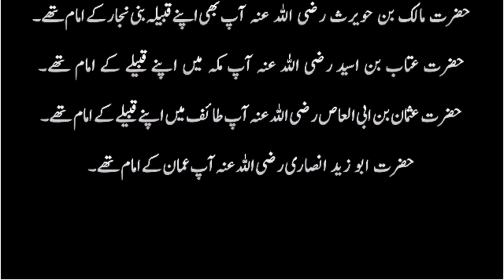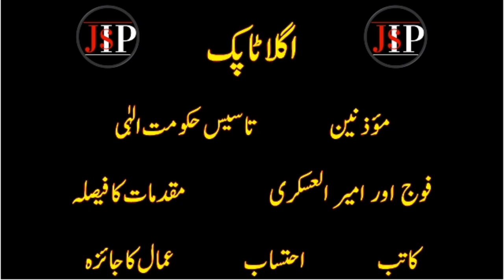Why Building Mosque is Neccessory, What are Qualification for required to be Imam Tareekh Islam P 28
Islam main  masjidain banana q zarori howa, aur masjid ka imam honay k lea kiya shariat rakhi gaye. Aur Hazrat Muhammad (PBUH) ny kaisy  logo ko Islam ki Taleem di.